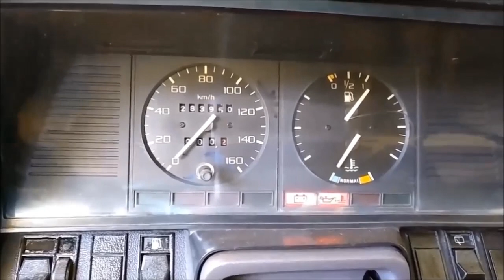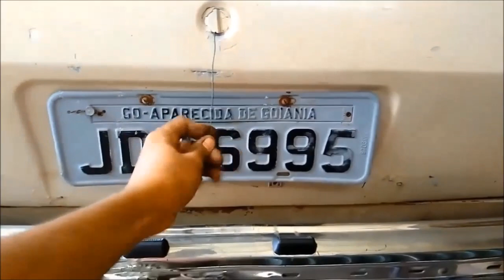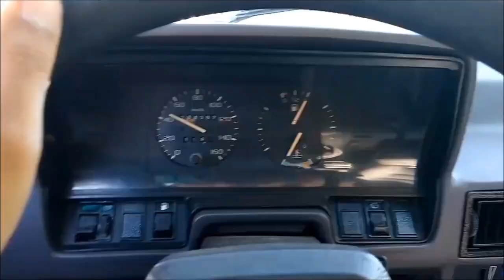Carro Não Precisa De Ano: Precisa De Dono - Capítulo 06/08